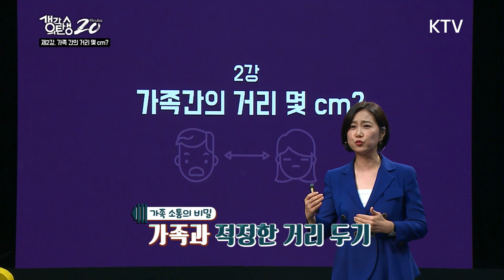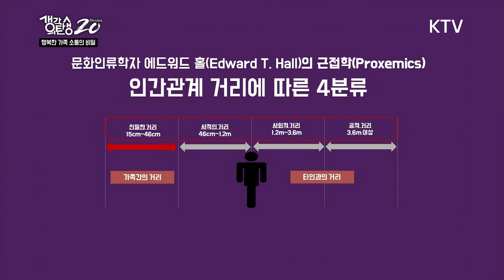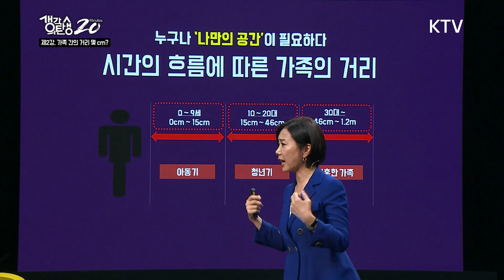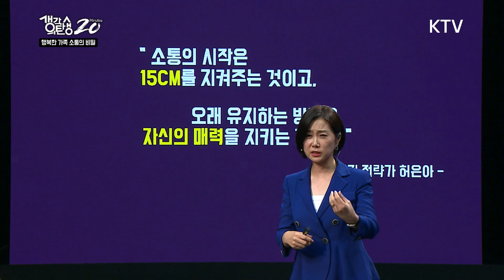생각의 탄생 - 행복한 가족 소통의 비밀 / 2강, 가족간의 거리 몇 cm?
생각의 탄생
행복한 가족 소통의 비밀
2강, 가족간의 거리 몇 cm?